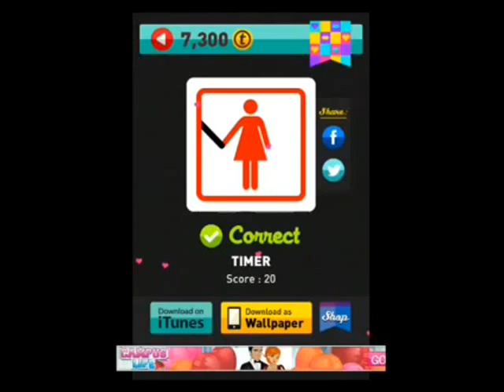Icon Pop Quiz - Love Season Quiz - Level Answers 48/48